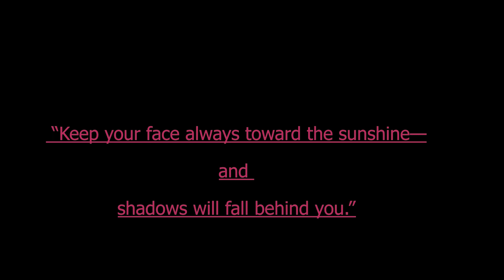| Karjat Villa | Karjat Resort | Karjat Staycation | Friend's Get-together Location | Villa In Karat